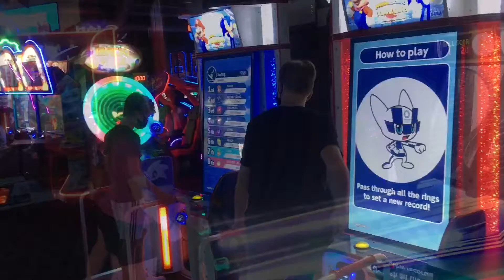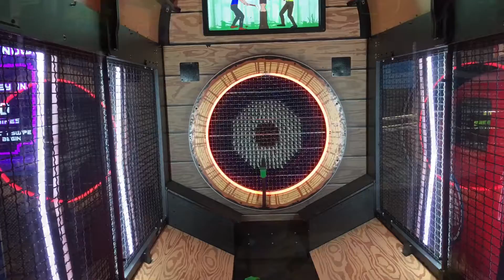Edo Bday 08-29-21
D&B with Ryder, Kylin, Gino, Shelby and Sadie